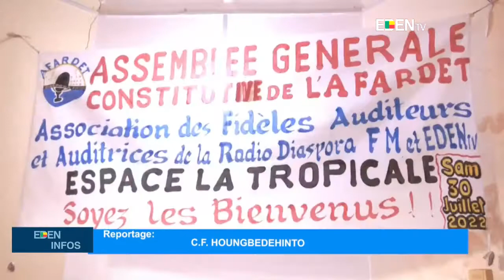Le Journal de 19H - EdenTV – 30 Juillet 2022 par Maurille Arnaud AGOUA